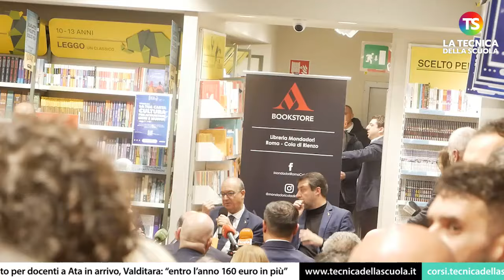Nuovo aumento per docenti a Ata in arrivo, Valditara: “Entro l’anno 160 euro in più”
scuola studenti tecnicadellascuola Durante la presentazione del suo ultimo libro, a Roma “La scuola dei talenti“, il ministro dell’Istruzione e del Merito, Giuseppe Valditara, ha toccato alcuni punti importanti per il mondo della scuola. In particolare ha annunciato un nuovo aumento per docenti e Ata, di circa 160 euro, che aggiunti al precedente, si arriva a 300 euro in più nello stipendio in un anno e mezzo.

e sui nostri canali social